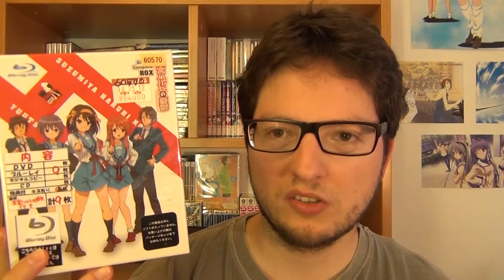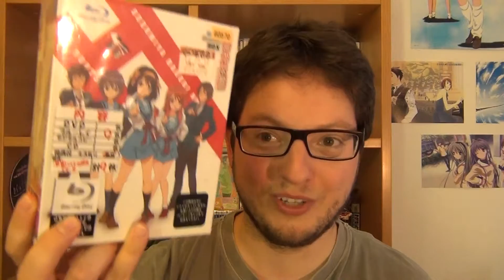Anime Episodenreview - The Disappearance of Nagato Yuki-chan 16 - Finale 長門有希ちゃんの消失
Review zur sechzehnten und letzten Episode von Nagato Yuki-chan no Shoushitsu bzw. "The Disappearance of Nagato Yuki-chan".